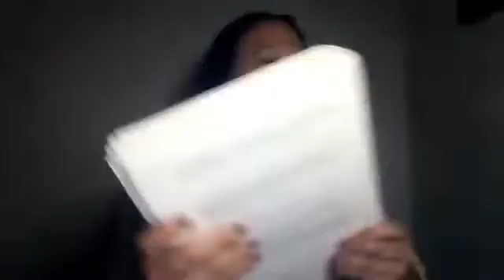Matching Law v. Behavior Contrast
In this video,  Board Certified Behavior Analyst (BCBA), Jessica Leichtweisz, the CEO of Hope Education Services joins  Board Certified Behavior Analyst (BCBA) Dr. Katherine May, the CEO of ABA Mindset. Together they  discussing the difference between behavior contrast and matching law, provides examples of each and explain how and why they apply in every day life as a BCBA.

For more information on the course that Jessica discusses in this video,